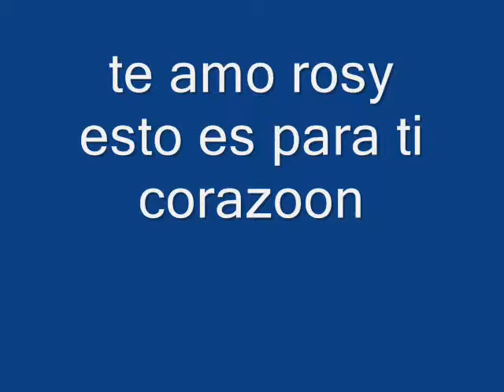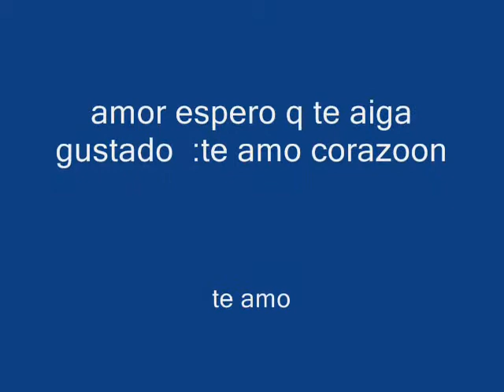jonathanpayas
pr dentro triste y por fuera feliz de estar de nuevo con tigo amor:::::::. _______Des deb salamanca gto.